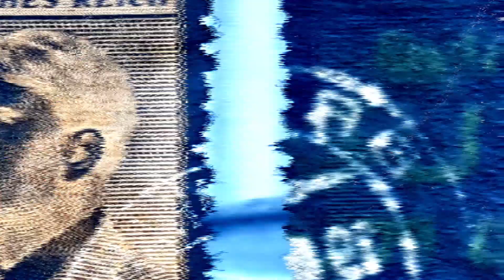DEUTSCHES REICH ... Stamps / Briefmarken